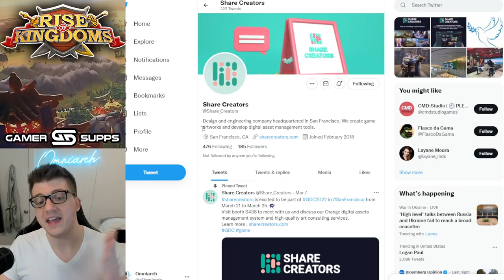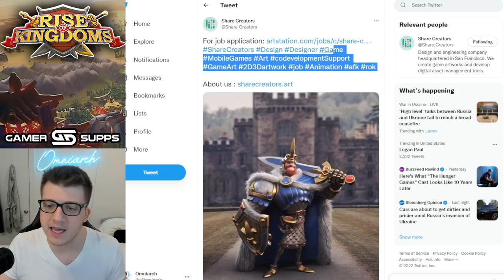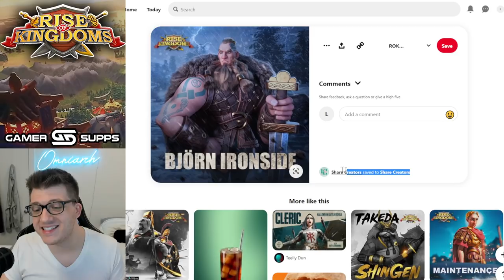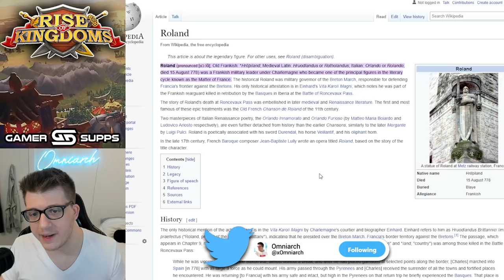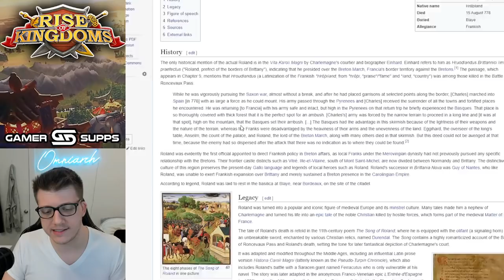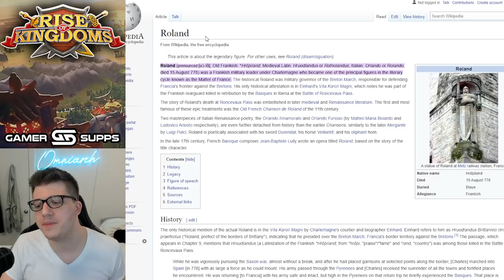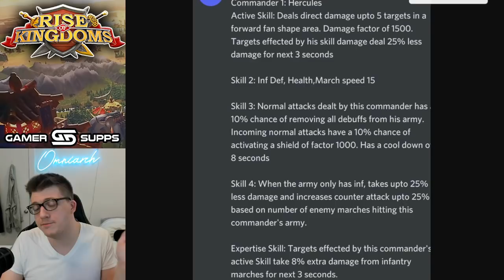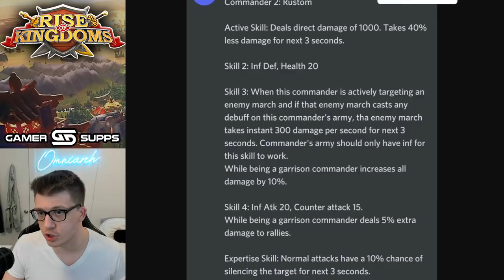Is THIS a NEW INFANTRY Commander Coming to Rise of Kingdoms?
⚔ GET RISE OF KINGDOMS FOR PC! Is THIS a NEW INFANTRY Commander Coming to Rise of Kingdoms?

📚 MY BOOK!

In case you missed it, check out my video "EXPOSING a Rise of Kingdoms "Gem Scammer" Trying to BRIBE Me"

Finally, check out my video "How to Get FREE GEMS in Rise of Kingdoms... & CHEAP Bundles!"

Real-Time Battles

Exploration & Investigation

Fight alongside your alliance to take control of this vast kingdom. Clash with other players and use superior tactics to emerge victorious in a MMO strategy battle royale. Rise to the top and you and your civilization will be written down in your kingdom’s history!

CHAPTERS
0:00 Intro
0:19 DISCLAIMER
1:02 Why This COULD be legit?
2:55 Artwork Breakdown
3:59 Roland - French Commander?
5:58 Skill Tree Speculation
6:42 Could This Be Fake?
7:16 3D Render?? Facebook Source
8:39 Infantry Commanders Coming Next?
9:40 Commander 1 Skills (Fake?)
13:20 Commander 2 Skills (Fake?) .